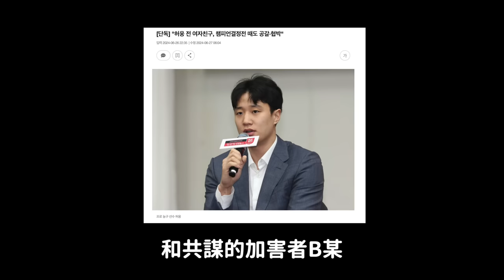第二個李善均事件？韓國超人氣籃球選手 反轉私生活引爭議｜DenQ